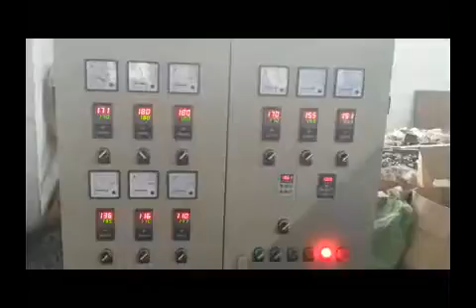PE Physical Foam Net Making Machine